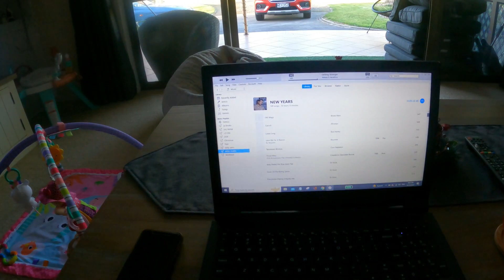Vlogmas Day 19! ORGANISING & getting READY for CAMPING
Hi Guys

I didn't do much today!
I pretty much spent the day watching Harry and Meghan's documentary. It was so good I couldn't stop watching.
xx